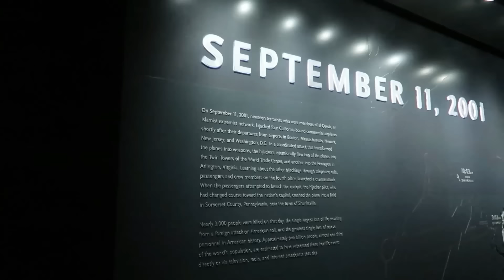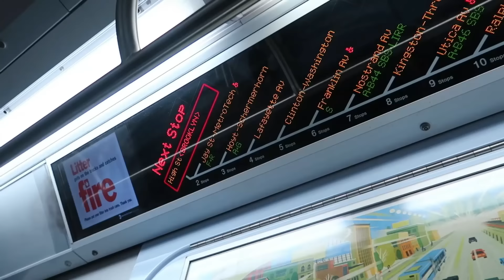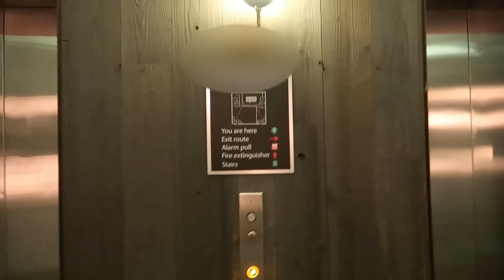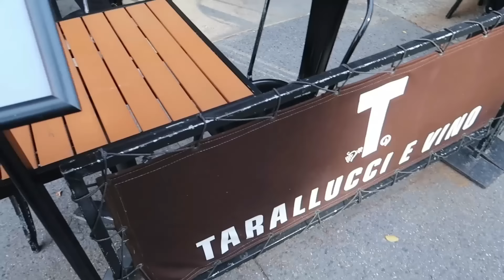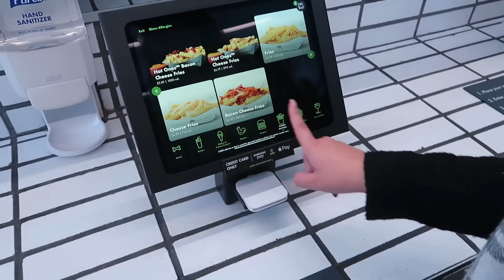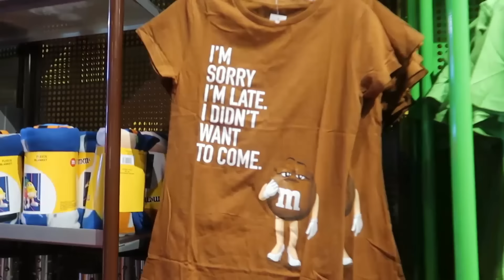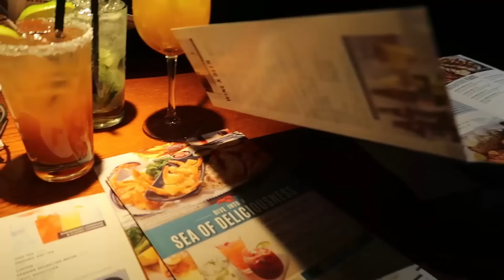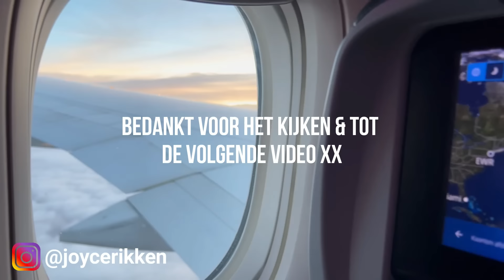ONZE TRIP NAAR NEW YORK - 9/11, BROOKLYN BRIDGE & MUKBANGS! 🗽🇺🇸 | Joyce Rikken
Hoihoi, super leuk dat je kijkt! In deze video neem ik jullie mee op onze girlstrip naar New York & we zijn zo excited! We gaan o.a. naar het 9/11 Memorial museum, de Brooklyn Bridge, leuke restaurantjes & nog veel meer... Vind je deze video nou leuk?
Liefs Joyce